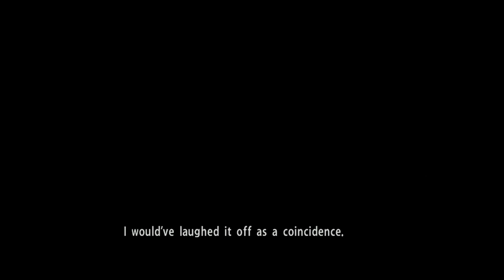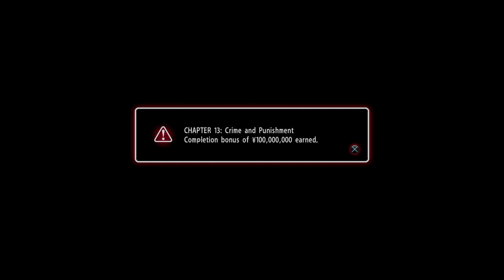Yakuza 0 (33) | WAS THAT A ROCKET LAUNCHER!?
Gameplay is streamed and recorded live on Twitch.tv/invadersnarf.

Comments are always welcome, if you feel like it jot down a little something below!